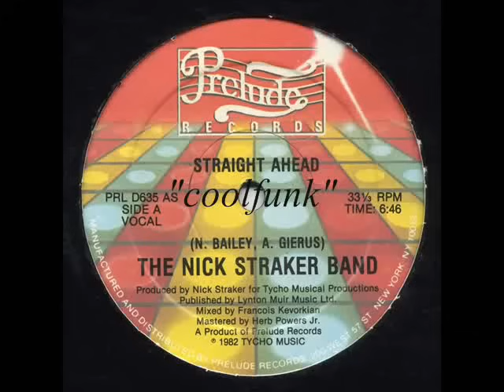The Nick Straker Band - Straight Ahead (12" Electro Disco-Funk 1982)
Electro Disco-Funk

Straight Ahead (12" Electro Disco-Funk 1982)